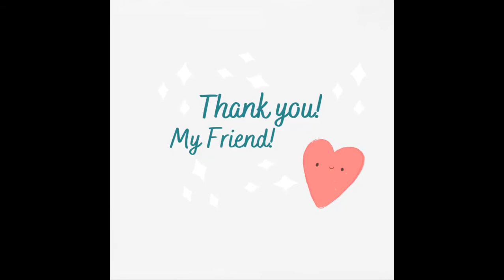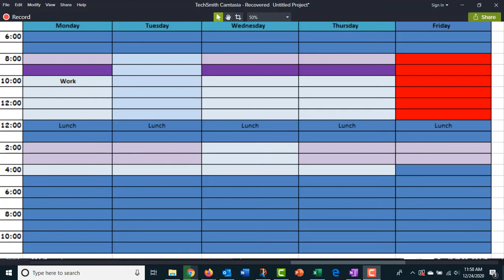How to Plan For 2021 // 3 Tips to Grow Your Brand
It's that time of year again!  I LOVE setting goals in January. I make them for all aspects of my life and then revisit them and make sure I stay on track!

The tips I share in this video are a little different than what you are used to.  I will share 4 tips on how to grow your brand and how to plan for 2021!